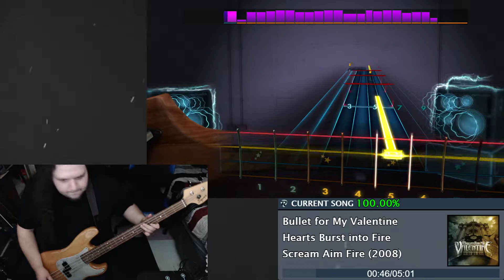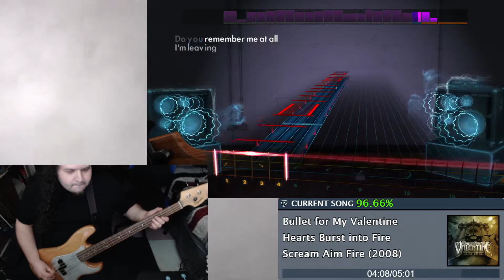Hearts Burst Into Fire - Bullet for my Valentine - Rocksmith Bass Sightread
Man I really like this song! I need to listen to some more BMFV sometime!